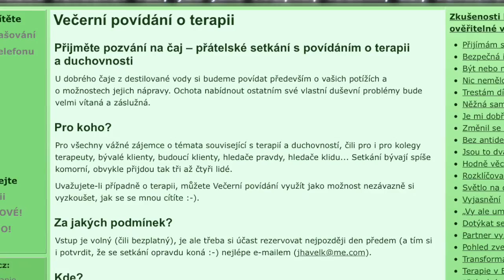131. Jako smetí na lopatce